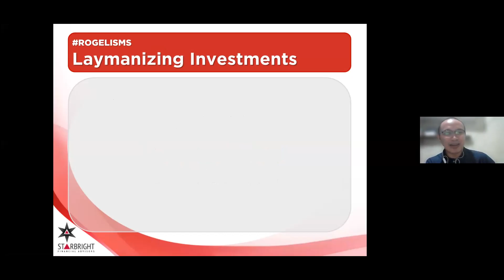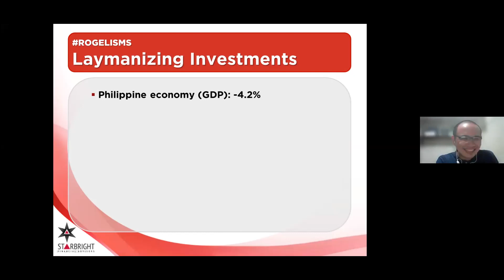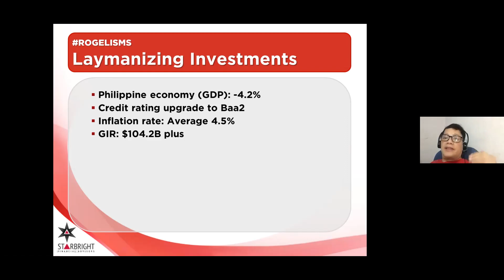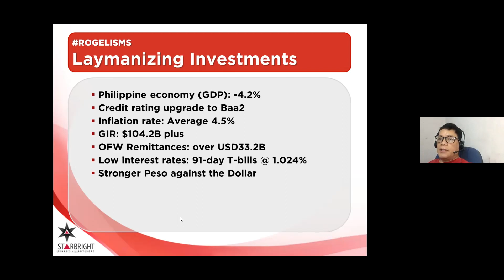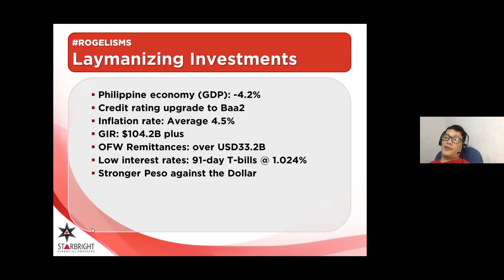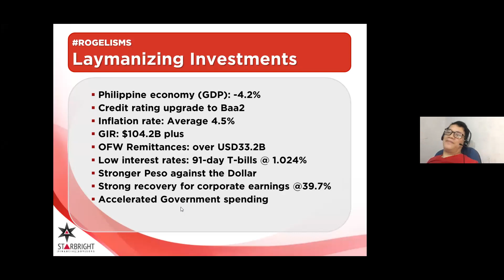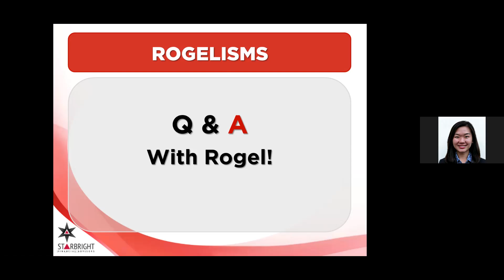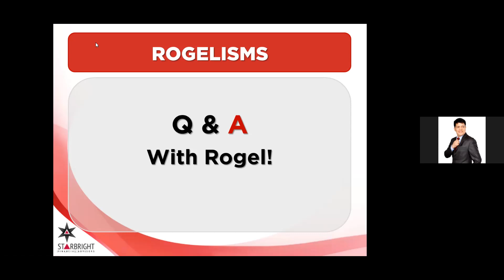Rogelisms Part 2: Laymanizing Investments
When it comes to investments, not all financial advisors are capable of explaining the terms to their clients. Most of us are actually intimidated at times to talk about investment terms, resulting to our clients not buying from us.

In this training, Rogel Morales made the investment terms simpler for an average guys to understand it and us to explain it better to our clients.

Should you want to apply and be part of our team, go